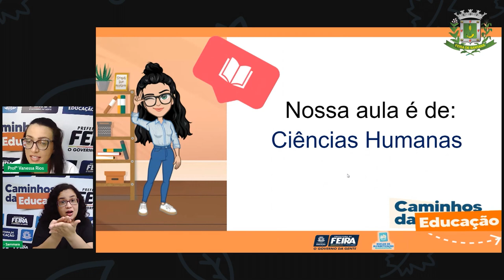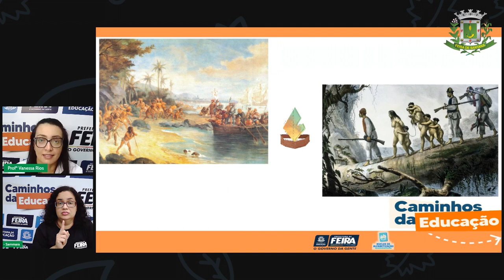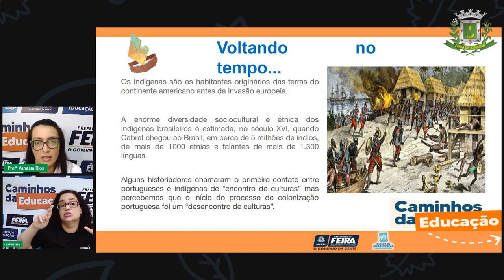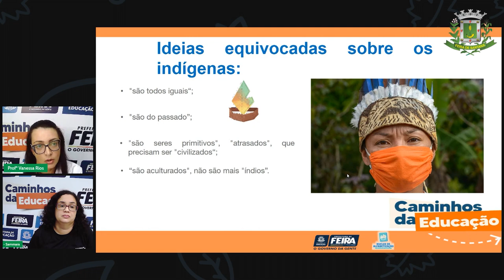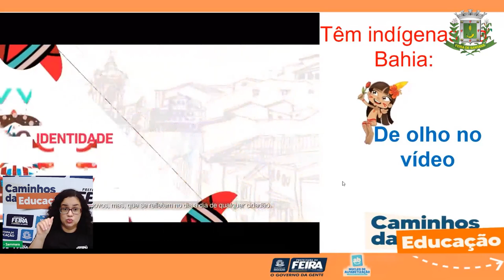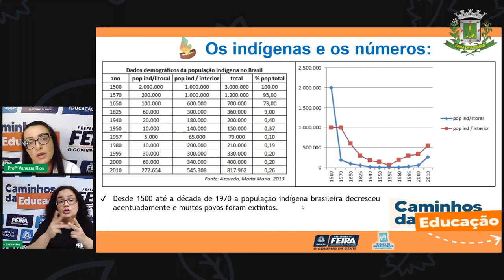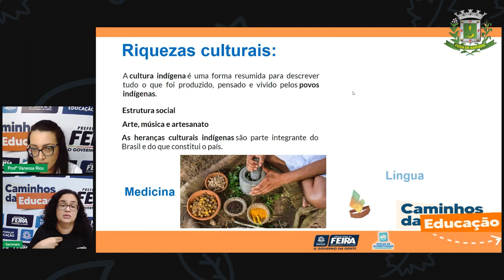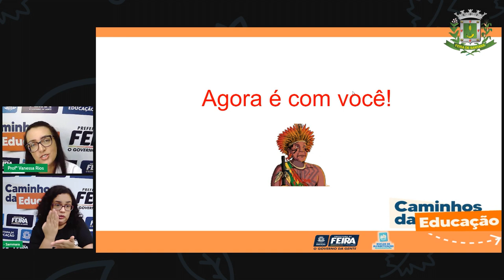Aula 64 5ºANO Profª Vanessa Rios Ciências Humanas Tem indígenas na Bahia